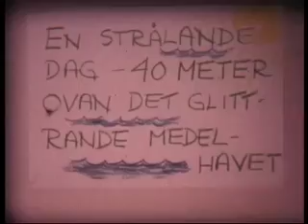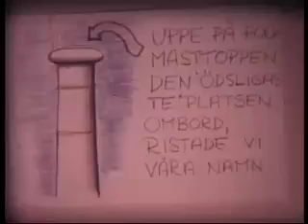Flying Clipper 1959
In 1959 from 9 June to 19 August, my father got the opportunity to enter the three masted Topsail Schooner Flying Clipper, and sail this together with 12 other swedish sailors. The boat was heading to the Mediterranean from Gothenburg. It was the former chairman of "Encyclopedia de Britannia" that rented the ship for his American guests, among them was the former president candidate Adlai Stevenson.
My father was 17 at this time and this was of course a big adventure, before it went common with traveling. After the journey he came home and cut the film together with his own animations. This part is not just from San Antonio, this you will be able to se for your self.

He used a Braun fixfocus. Kodachrome dubbel-8, this was -59 before the super 8. The camera had to be "turned up".

We are now working on a photo book together, a Logbook, from the same trip with middle format slides from his Voigtlander. Beautiful images that just getting better with the years. "Flying Clipper Loggbok" (it's in Swedish) will come out at the 50th anniversary of this Journey.